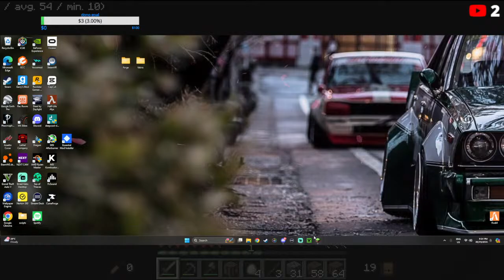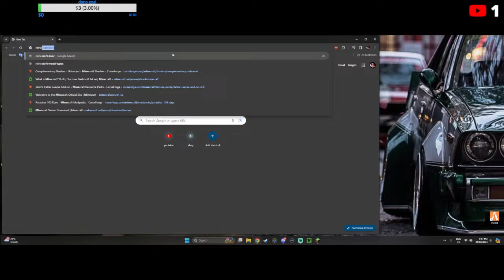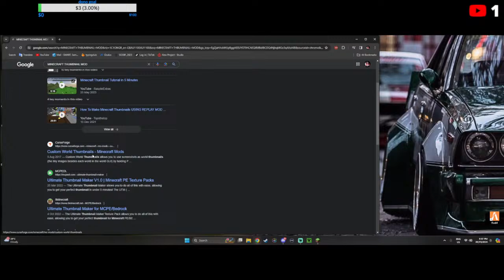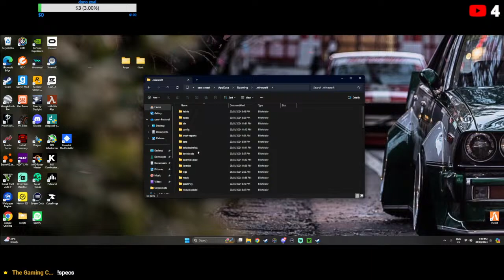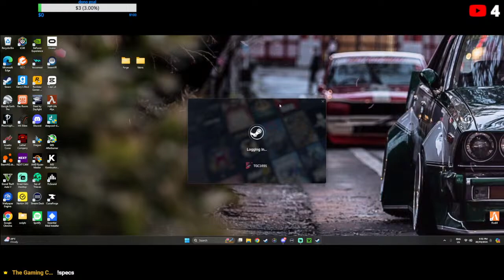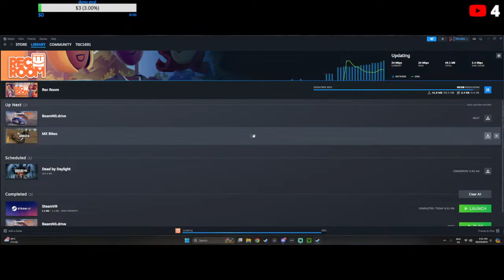horror minecraft with goat and towel